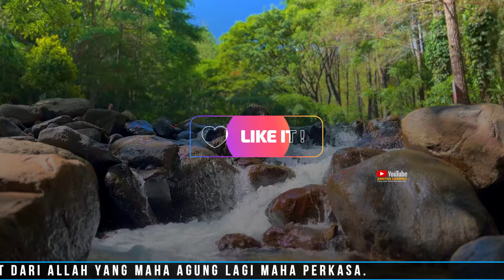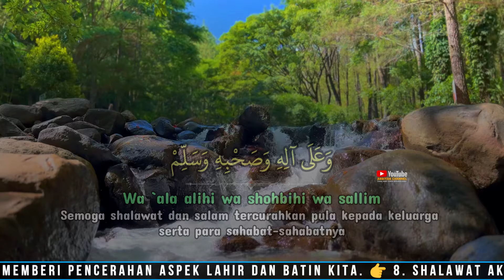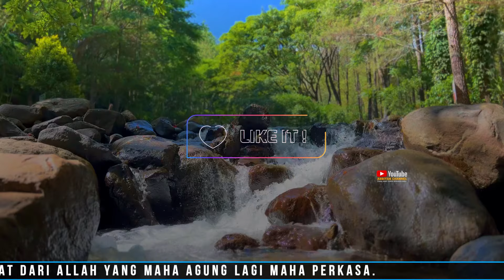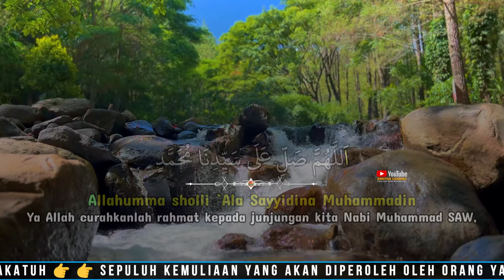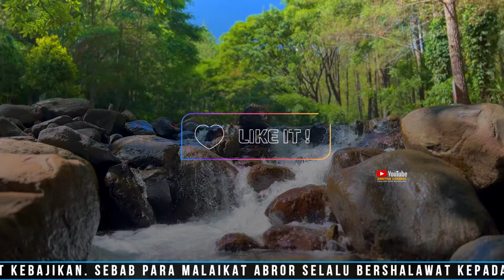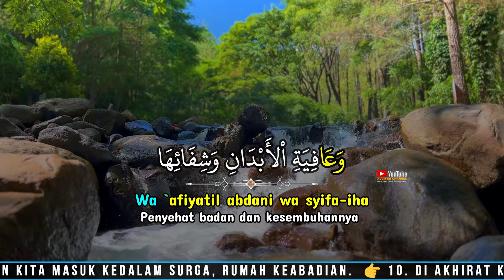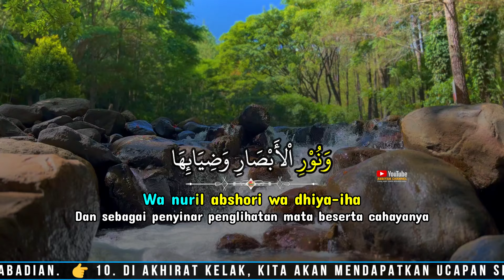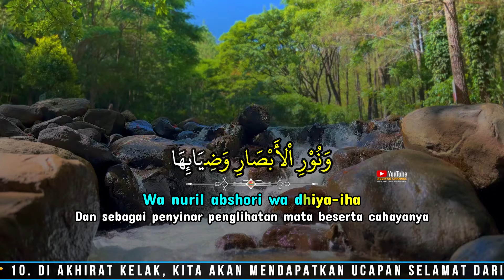Allahumma Sholli Ala Sayyidina Muhammad, Sholawat Tibbil Qulub Merdu Penenang Hati 1JAM NONSTOP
SHOLAWAT TIBBIL QULUB Shalawat Nabi Merdu Penenang Hati Dan Pikiran Penyembuh Sakit Jasmani Rohani

** KEUTAMAAN SHOLAWAT TIBBIL QULUB **
1.  Menyembuhkan Berbagai Macam Penyakit atas Izin Allah SWT.
2.  Diberi Keselamatan Di Dunia dan Akhirat
3.  Untuk Mengurangi Rasa Resah Dan Gelisah,
4.  Penenang Hati Dan Penyejuk Jiwa

🌟✨ 19 VIDEO SHOLAWAT ABBIYAN CHANNEL SUDAH DI TONTON JUTAAN KALI. !! 😍😍